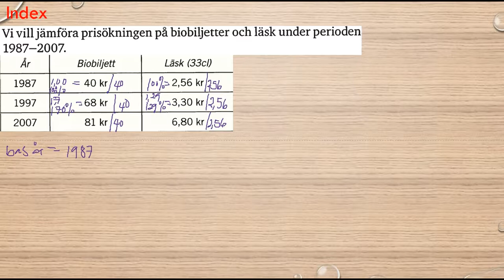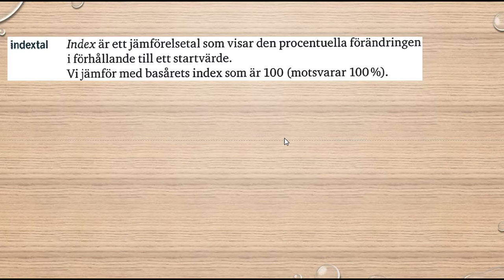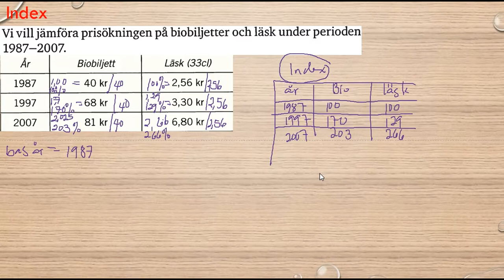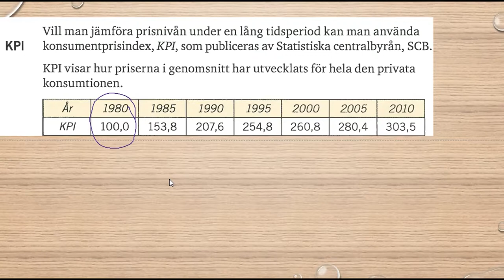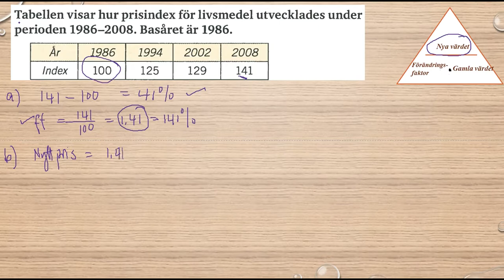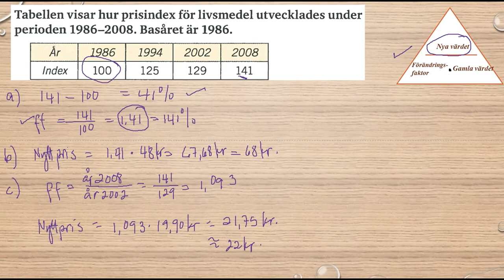Genomgång av Matematik 5000 Ma 1b Kapitel 2 Procent Index del 1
Genomgång av Matematik 5000 Ma 1b   Kapitel 2   Procent   Index del 1     Besök gärna min google site för mer matte videoklipp :